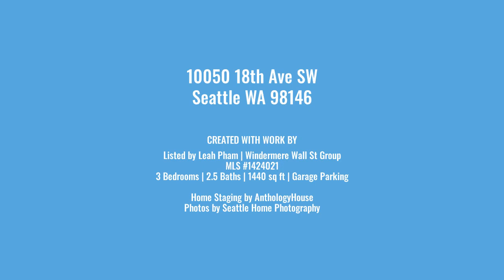White Center Urban Cottage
New listing by Leah Pham, Windermere Wall St Group
Hip White Center Location: 10050 18th Ave SW
MLS # 1424021
Welcome home to this standalone urban cottage in vibrant White Center. Covered front porch entry leads to inviting living room with cozy gas fireplace. Efficient floorplan for an easy lifestyle: 3 bedrooms + 2 full baths upstairs. Eat-in kitchen has room to create meals together. Full size laundry + 1/2 bath on the main. One-car attached garage. Freshly painted inside, brand new carpet. Enjoy all your favorite locales all within 2 blocks: Beer Star, Drunkys, Dotties, Good Day, and Patricks!